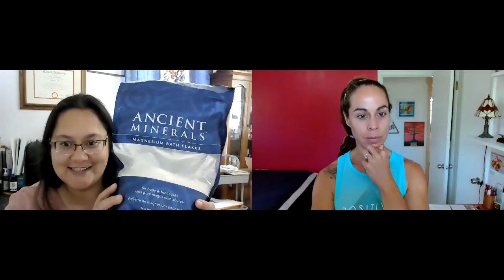What is the difference between the different forms of Magnesium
Ep 69 Magnesium
Let's talk about this mineral.

80% of the American population is deficient.

Deficiency affects the way our brain works.

Let's talk about all the different forms, what they do and which is best.

There are 4 brands that Dr. Carmen trusts:
Nature's Way
Jarrow
Life-Extension
Now
Or FullScript for physician-grade supplements.

Are you looking for books to help you learn about holistic healing?
Books that address mental well-being, physical well-being, soul well-being. Join us in our monthly Holistic Book Club to explore the different areas.